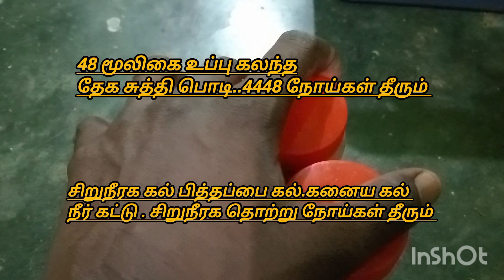தேக சுத்தி மூலிகை உப்பு சூரணம்